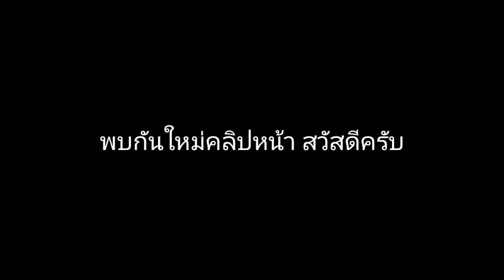พิพิธภัณฑ์มอเตอร์ไซค์ โล้วเฮงหมง กาญจนบุรี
กิจกรรมเยี่ยมชม พิพิธภัณฑ์รถจักรยานยนต์
โล้วเฮงหมง กาญจนบุรี
ขอบขอบพระคุณ
คุณ วรวุธ พงษ์วิทยภานุ(เจ้าของกิจการโล้วเฮงหมง)
และ แอดมิน ติ้ก ลลิต กิจสมัคร
เพื่อเป็นกำลังใจทำคลิปต่อๆไปมาให้เพื่อนๆชมกัน
ถ้าเพื่อนๆมีข้อสงสัยใดๆ หรือติชม พิมพ์คอมเม้นต์ด้านล่างได้เลยครับ
โดยการสนับสนุนค่าน้ำมัน เพื่อใช้ในการเดินทางไป
ถ่ายทำคลิป
โดเนทได้ที่ บัญชีกรุงไทย
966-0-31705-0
เอก แสงสว่าง
ติดต่อรีวิวโฆษณา 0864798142